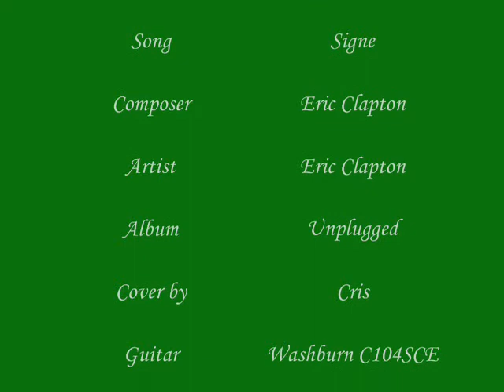Signe Guitar Cover (Eric Clapton, Unplugged Album)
Vreau chitara Bon Jovi de la Ciuc Premium